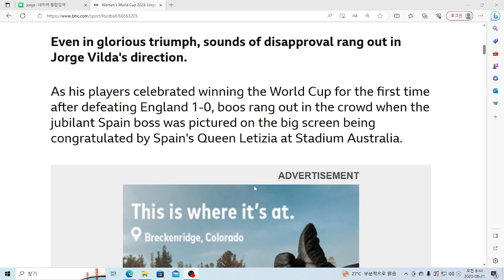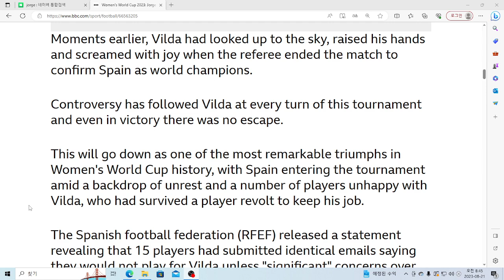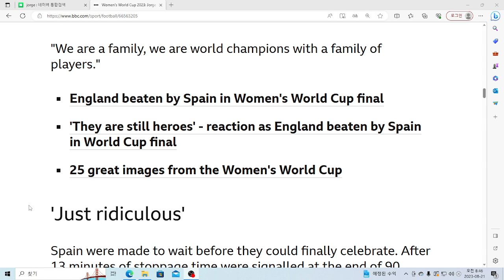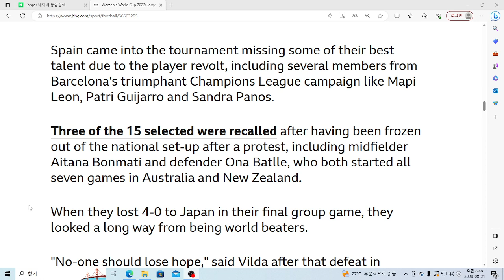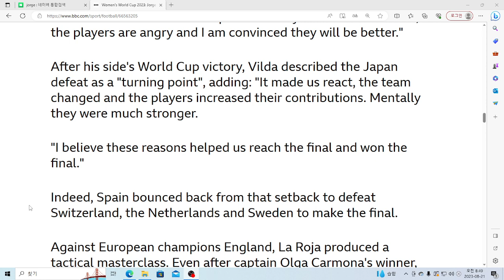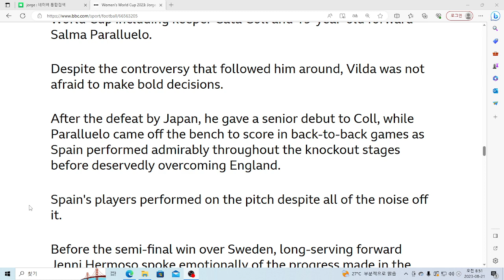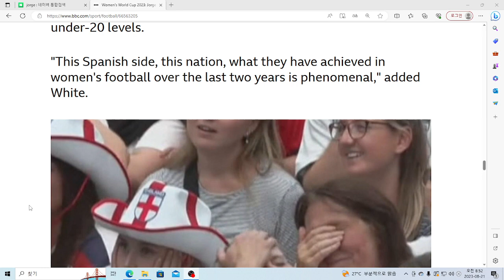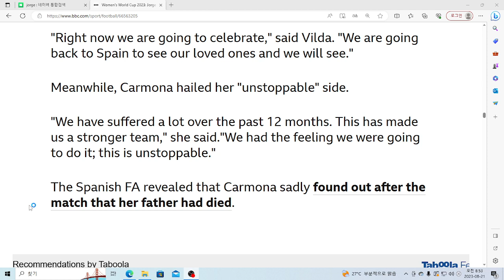U& 영어뉴스: Women's World Cup 2023 Jorge Vilda says Spain players are 'eternal' after they beat England